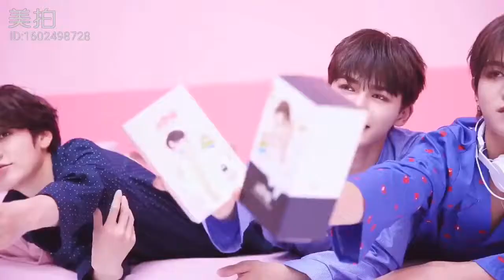Tất Vân Quân ❤Chu Chính Đình ❤Justin